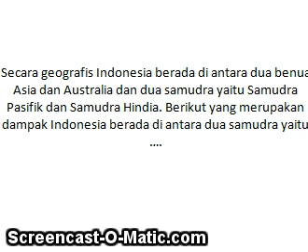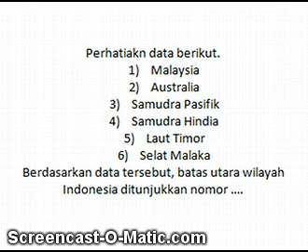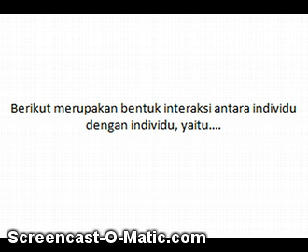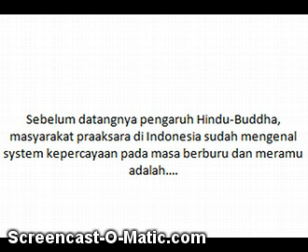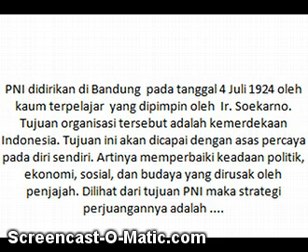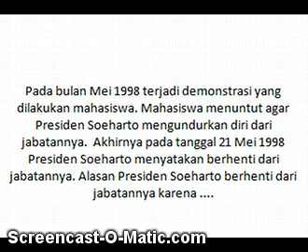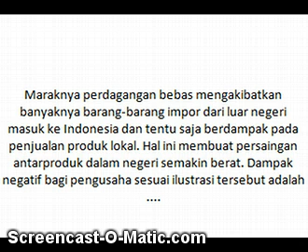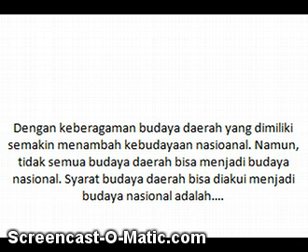SERI PEMANTAPAN US IPS SMP MTS TAHUN 2022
BELAJAR KUY, gak ada ruginya belajar, kalau pinter dan banyak ilmu kita juga yang menikmati.